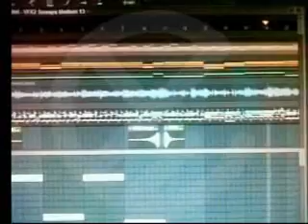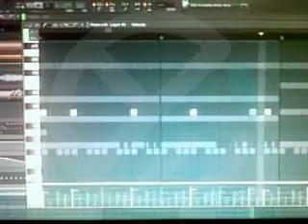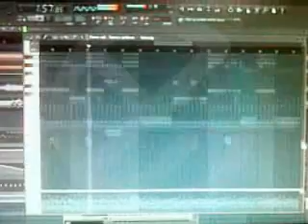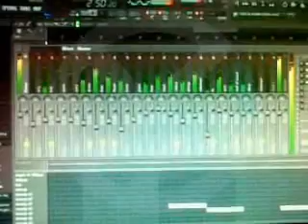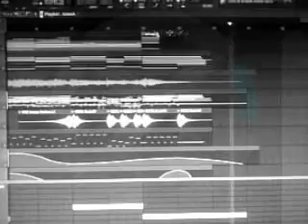FLWhitehorn Media Services: Bianca Remix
A remix of Johan Stemmet's Bianca, a backing track done for a client on FL Studio 10.